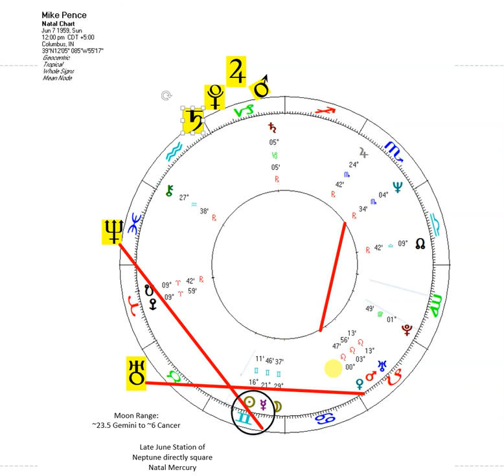Mike Pence's 2020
A look at Pence's planet  positions (without a verified birth time) and the major patterns he will deal with in 2020.